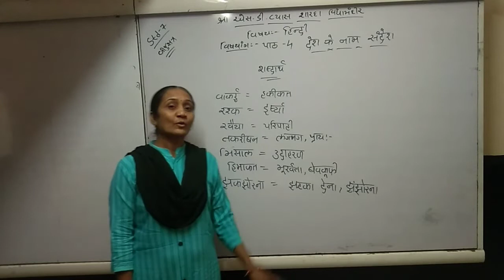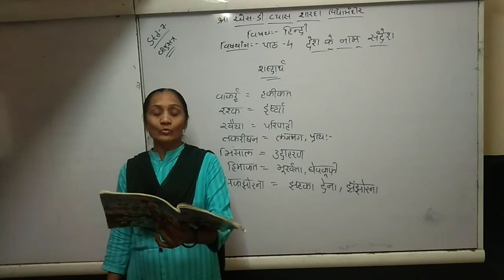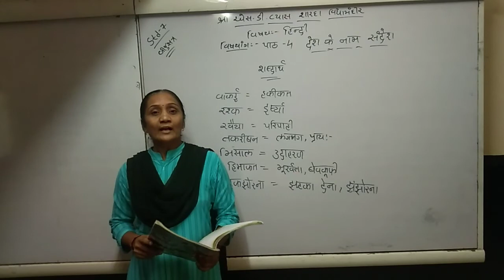Std. 7 Hindi part. 2 path 4